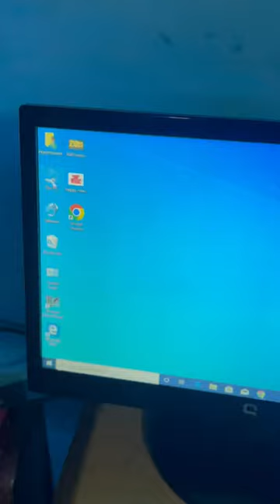Last Stage Wait For End 🤦‍♂️